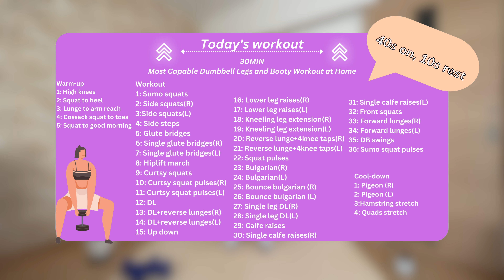30Min Booty and Legs Workout for Women with Dumbbells /glutes, thighs, calves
Welcome to this 30Min Booty and Legs Workout for Women with Dumbbells that you can do in the comfort of your own home! In this power-packed session, I have carefully curated a series of exercises that will challenge and sculpt your lower body like never before.

Get ready to feel the burn as we target your glutes, hamstrings, quadriceps, and calves using just a pair of dumbbells. I’ve designed this workout to be accessible to all fitness levels, whether you're a beginner or a seasoned athlete looking to enhance your lower body strength and shape🔥🍑

☺️Warm-up and Cool-down included!

Fitness level: all levels
Equipment: Dumbbells
Main muscle worked: Glutes, Quads, Hamstrings, calves

✨Warm-up (40sec + 10sec)
1: High knees
2: Squat to heels
3: Lunge to arm reach
4: Cossack squat to toes
5: Squat to good morning

✨Workout (40ec + 10sec)
1: Sumo squats
2: Side squats(R)
3: Side squats(L)
4: Side steps
5: Glute bridges
6: Single glute bridges(R)
7: Single glute bridges(L)
8: Hiplift march
9: Curtsy squats
10: Curtsy squat pulses(R)
11: Crusty squat pulses(L)
12: Deadlifts
13: DL+reverse lunges(R)
14: DL+reverse lunges(L)
15: Up down
16: Lower leg raises(R)
17: Lower leg raises(L)
18: Kneeling leg extension(R)
19: Kneeling leg extension(L)
20: Reverse lunge+4knee taps(R)
21: Reverse lunge+4knee taps(L)
22: Squat pulses
23: Bulgarian(R)
24: Bulgarian(L)
25: Bounce bulgarian(R)
26: Bounce bulgarian(L)
27: Single leg DL(R)
28: Single leg DL(L)
29: Calf raises
30: Single calf raises(R)
31: Single calf raises(L)
32: Front squats
33: Forward lunges(R)
34: Forward lunges(L)
35: DB swings
36: Sumo squat pulses

✨Cool down (40ec + 10sec)
1:Pigeon (R)
2: Pigeon (L)
3: Hamstring stretch
4: Quads stretch

00:00 Introduction
00:30 WARM UP
04:43 WORKOUT
35:35 COOL DOWN